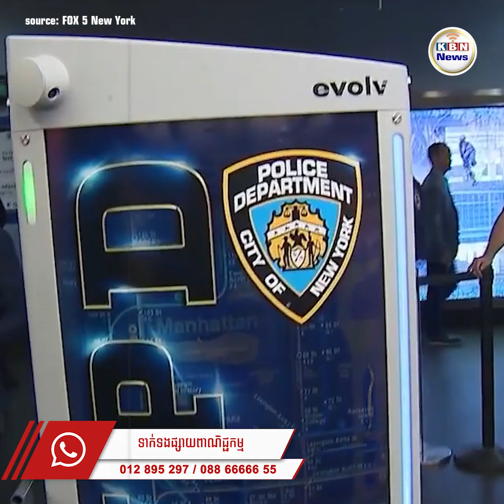ក្រុងញូវយ៉កគ្រោងប្រើប្រាស់បច្ចេកវិទ្យា AI ឆែក អាវុ.ធ នៅស្ថានីយរថភ្លើងក្រោមដី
សហរដ្ឋអាមេរិក ៖ កាលពីថ្ងៃទី២៩ ខែមីនា ឆ្នាំ២០២៤ សារព័ត៌មានបរទេសរាយការណ៍ថា ទីក្រុងញូវយ៉ករបស់សហរដ្ឋអាមេរិក នឹងចាប់ផ្តើមសាកល្បងប្រើប្រាស់បច្ចេកវិទ្យា AI ដើម្បីឆែករក អាវុ.ធ និងគ្រាប់បែ.ក នៅបរិវេណផ្លូវចូលរបស់ស្ថានីយរថភ្លើងក្រោមដី ។ ប៉ុន្តែមហាជនព្រួយបារម្ភថា បើប្រព័ន្ធឆែក អាវុ.ធ នេះមានបញ្ហា វានឹងបង្កគ្រោះថ្នាក់ជាងមុន ។